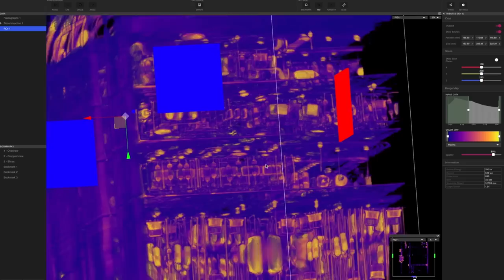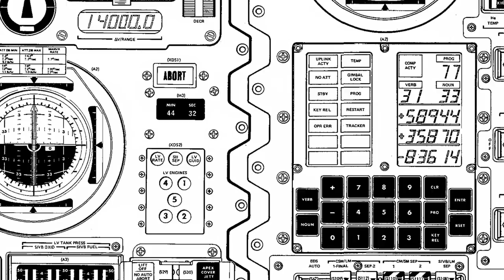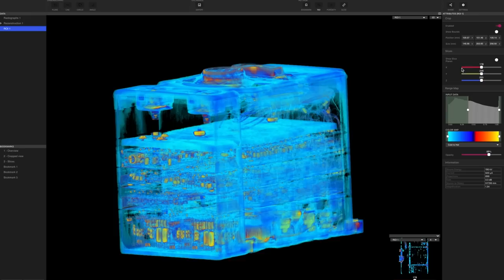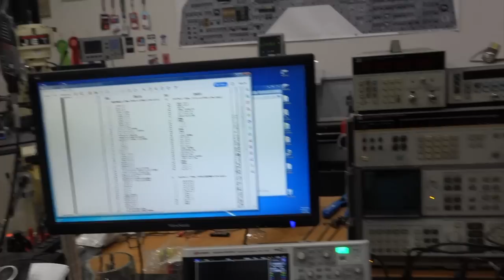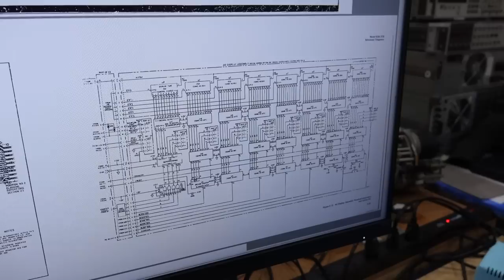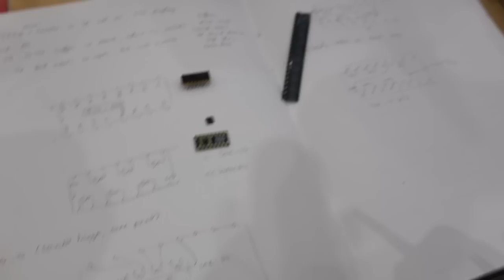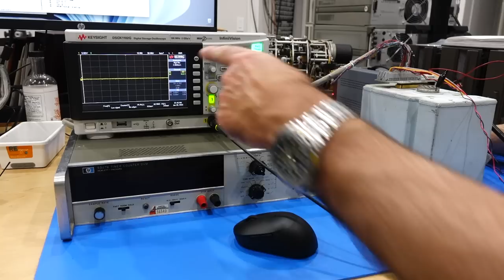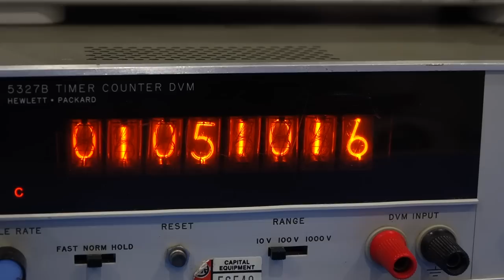Apollo Comms Part 25: powering up the Central Timing Equipment box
We power up Apollo's capsule Central Timing Equipment and make a space Nixie tube space clock while we are at it.